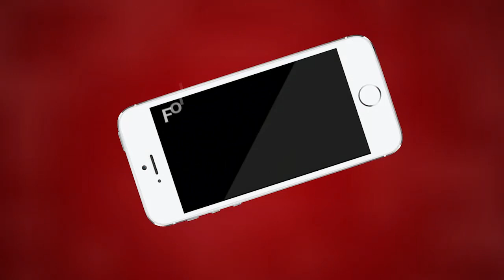Ajmer कायस्थ समाज ने बोर्ड की परीक्षा देने वाले छात्रों को पेन देकर दी शुभकामनाएं | MTTV INDIA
कायस्थ समाज ने बोर्ड की परीक्षा देने वाले छात्रों को पेन देकर दी शुभकामनाएं
समाज के लोगों ने श्री चित्रगुप्त समाज मंदिर समिति में रखा कार्यक्रम
बच्चों को कलम देकर देश, प्रदेश, समाज के भविष्य को संवारने की दी प्रेरणा